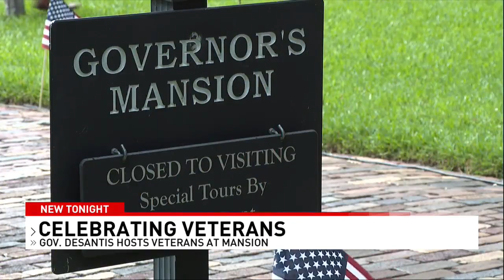DeSantis hosts BBQ for veterans at Governor's Mansion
Governor Ron DeSantis was in Tallahassee Sunday hosting veterans for the Memorial Day weekend.